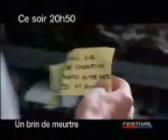2005festival promo cesoir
Promo Ce Soir